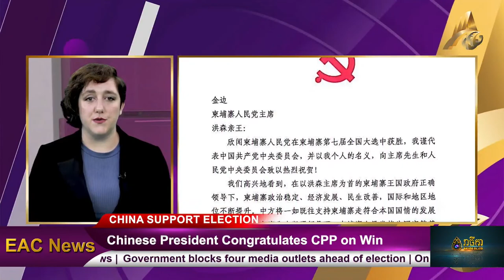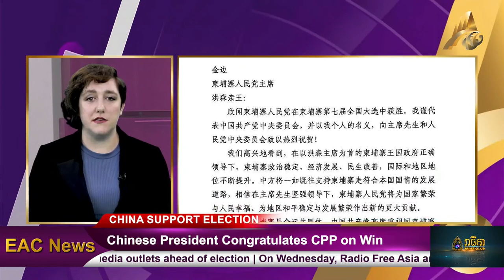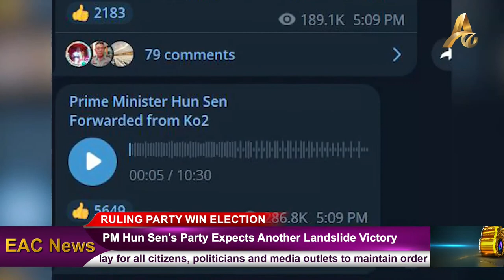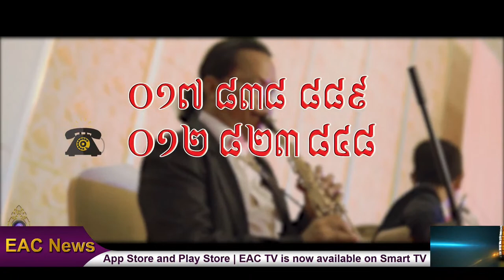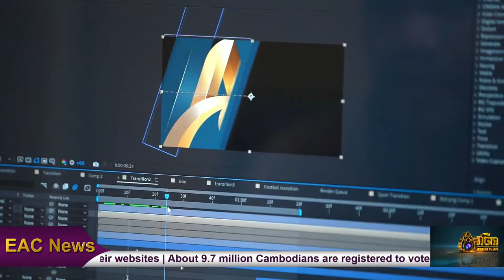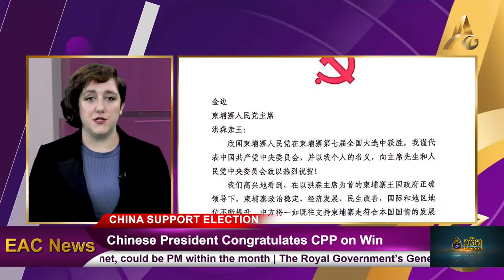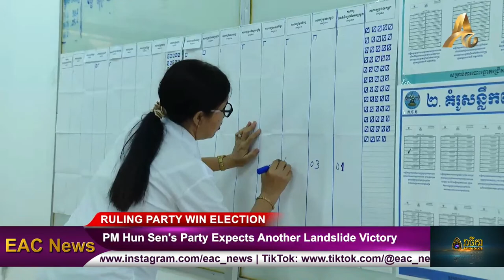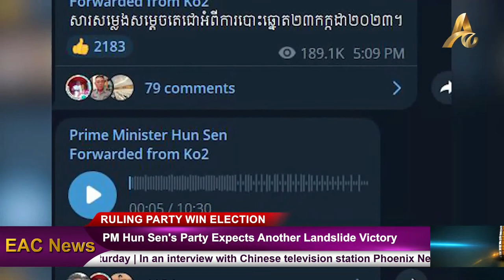WATCH LIVE HOT NEWS